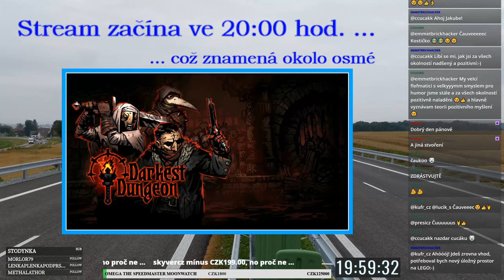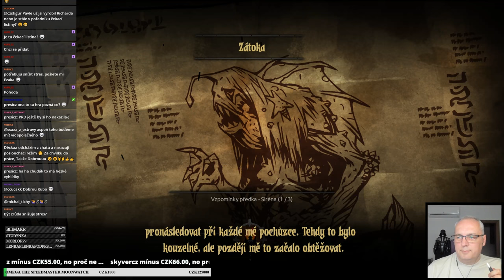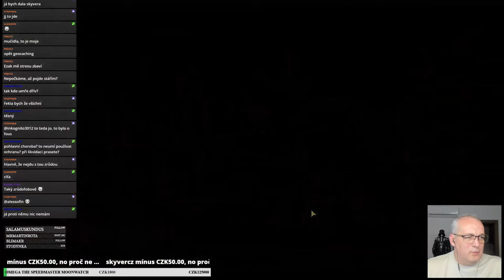Hanako v tunelu smrti // Darkest Dungeon E06